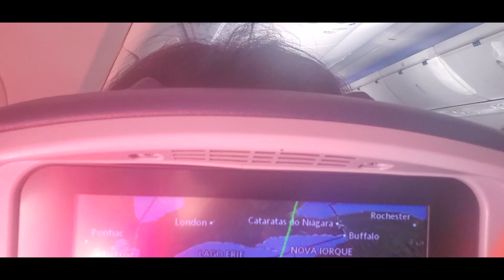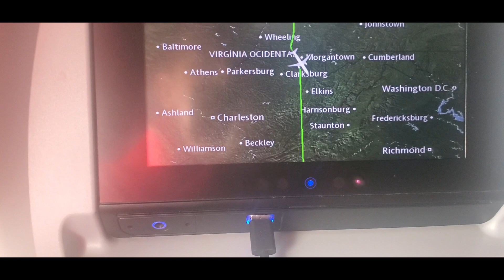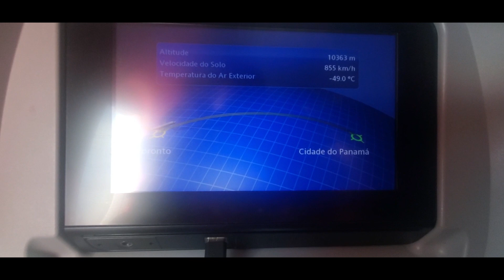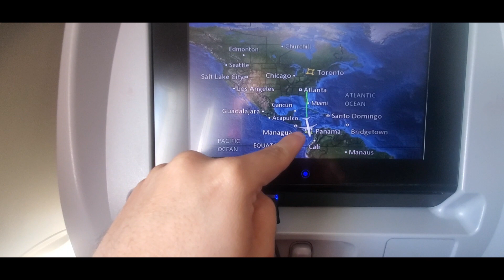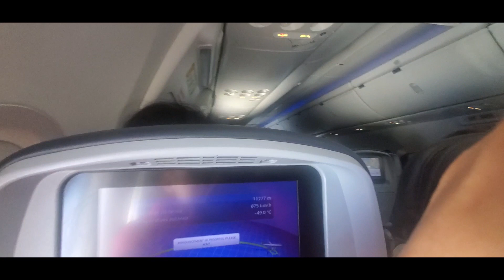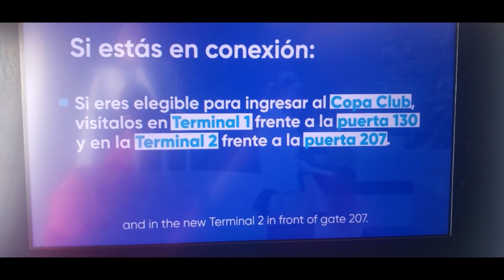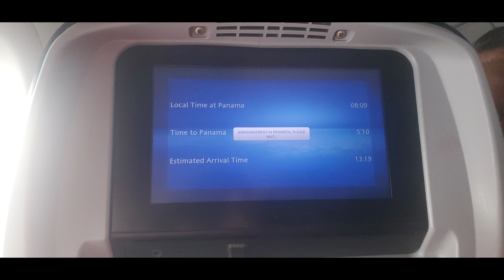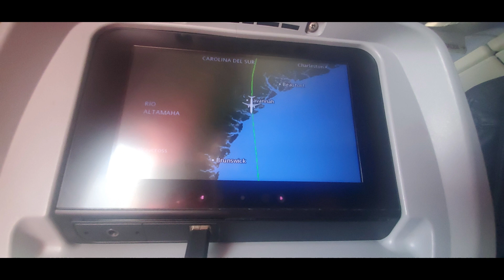Copa Airlines (Star Alliance) CM471 YYZ-PTY Cruise, Descending and Landing in Panama Tocumen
Cruise, Descending and Landing in Panama Tocumen
Airline: Copa Airlines (member of Star Alliance)
Flight: CM471
Boeing 737-800 (Split Scimitar Winglets)
Registration: HP1730CMP
Toronto Pearson International Airport- Panama City Tocumen Int'l Airport
ICAO and IATA acronym: CYYZ YYZ-MPTO PTY
Schedule Time Departure: 07:50
Schedule Time Arrival: 13:30
Real Time Departure: 08:04
Real Time Arrival: 13:01
Gate Departure: E81 (Intl Gates-Terminal 1)
Gate Arrival: 123 (Terminal 1)
Seat: 19A
Altitude: 34000 Ft
***Flight Duration: Four (4) hours and (57) Fifty-Seven minutes.